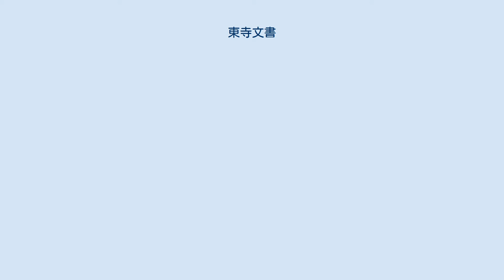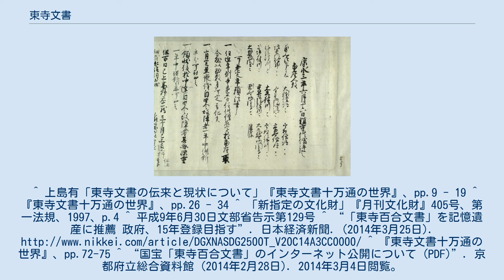東寺文書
東寺文書（とうじもんじょ）とは、京都市の東寺（教王護国寺）に伝来した文書の総称。
 東寺に伝来した古代から近世にかけての文書を指す。
広義の「東寺文書」は寺家文書と子院文書を含み、寺外で保管されるものを含めて総数約10万通に達する。
寺家文書はその伝来や保管先により、「東寺文書」（狭義）、「東寺百合（ひゃくごう）文書」、「教王護国寺文書」、「霊宝蔵中世文書」「霊宝蔵近世文書」等に分類される。
子院文書には観智院文書と宝菩提院文書がある。
これらはいずれも古代から近世にかけての寺院の宗教的な活動に関する文書もしくは経営のために必要な所領経営や経済行為に関する文書がほとんどを占め、仏教史のみならず、政治史・社会史・経済史の研究に多くの情報を提供している。
特に中世の社会史・経済史においては同文書の内容を引用していない論文を見つけることの方が困難と言われている程である。
また、東寺の場合、長保2年（1000年）の火災で一部の文書が失われたものの、文書を保管した宝蔵はその後は大きな火災に遭遇せず、また廃仏毀釈の際にも影響は比較的小規模であった。
このため、平安時代の創建時から江戸時代まで（末寺であった弘福寺関連文書の中には奈良時代のものも含まれる）の文書が多く残されている。
 寺家文書は、近世初期までは、西院御影堂経蔵と宝蔵に分かれて収蔵されていた。
宝蔵は境内東北部に建つ校倉造の倉庫で、ここに保管されていた文書は年預（1年交替で寺の実務を担当する僧）が管理していた。
一方、西院御影堂経蔵は、空海（弘法大師）の住房跡に建てられた西院御影堂（大師堂）内、弘法大師像を祀る内々陣の西側にあったもので、ここには寺務にかかわる最重要文書が宝蔵から移されて保管されていた。
西院御影堂経蔵には「三聖人」と呼ばれる、御影堂の管理を司る寺僧のみが出入りを許された。
寛文8年から12年（1686年 - 1690年）に御影堂の改修が行われた際、これらの文書は西院の西北隅に建てられた霊宝蔵に移され、近代に至った。
 狭義の東寺文書は、上記のうち西院御影堂経蔵（のち西院霊宝蔵）に伝来した文書を指す。
一方、「東寺百合文書」（京都府立京都学・歴彩館蔵、国宝）は、宝蔵伝来文書である。
寺家文書としては、このほかに、昭和12年（1937年）に宝蔵内で確認され、現在は京都大学総合博物館が所蔵する「教王護国寺文書」、宝蔵から西院霊宝蔵に移された「霊宝蔵中世文書」、同じく西院霊宝蔵に保管されていた「霊宝蔵近世文書」などのグループがあり、これら以外にも寺外に流出した文書がある。
 子院文書は、観智院金剛蔵、観智院宝蔵、宝菩提院三密蔵の3か所に保管されてきたものである。
金剛蔵伝来文書は観智院一世の学僧杲宝、その弟子の賢宝らによって書写あるいは収集された仏教典籍類を主とし、「東寺観智院聖教類（しょうぎょうるい）」として一括して重要文化財に指定されている。
観智院宝蔵には主として近世文書を収蔵、宝菩提院三密蔵は仏教典籍類が主であるが、その全容は未詳である。
 昭和41年（1966年）に一部文書が外部に流出する事件が発覚。
これをきっかけとして昭和42年（1967年）に「東寺百合文書」が京都府に売却・譲渡された（京都府立京都学・歴彩館保管）。
また、「教王護国寺文書」は昭和43年（1968年）に京都大学に譲渡されている。
 狭義の「東寺文書」は西院御影堂経蔵に伝来し、のち西院霊宝蔵に移された一群の文書を指し、現在は東寺宝物館に保管されている。
東寺では中世以来、寺務にかかわる重要文書を宝蔵から西院御影堂に移し厳重な管理下に置いてきた。
これらの中には後宇多法皇、後醍醐天皇などの宸翰の文書など、寺の存立にかかわる根本文書を含んでいる。
多くの文書は掛幅や巻子本に改装され、1点ずつ、あるいは数点まとめて木箱に収めて保管されてきた。
その保管箱の名称等から、「六芸之部」「千字文之部」など、いくつかの小グループに分類されており（下記）、全体で約700通を数える。
 京都府立京都学・歴彩館所蔵「東寺百合文書」レ函/41「鎮守八幡宮供僧評定書」康永3年6月16日(1344年) 東寺百合文書（とうじひゃくごうもんじょ）は、東寺の宝蔵に伝わった文書群である。
宝蔵伝来の文書は一部が西院霊宝蔵に移され、京都大学に譲渡されたもの（教王護国寺文書）もあるが、大部分は京都府立総合資料館（のち京都府立京都学・歴彩館）の保管となっている。
同館保管の24,067通は、1997年に国宝に...